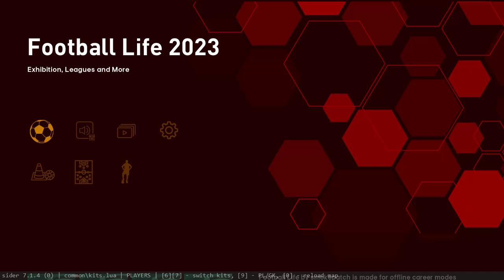TORINO 2024/2025 Facepack PES 2021-SPFL2023-SPFL2024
Special Credit to :
TradTrad1000
Jonathan Facemaker
HS Facemaker
Lolkiki Zulkepi
JP Patumin
HD Facemaker
Kodigo Facemaker
N1KK Facemaker
Valentinlgs10
Hdv179
Lingga
Xiaoxiao Li
Fleishman
Alex Facemaker
drxnkyouth
deNv
HED
Viva Facemaker
Ninja Facemaker
Bebo
KONAMI
Ahmed Elshenawy
BurakGD
Soson